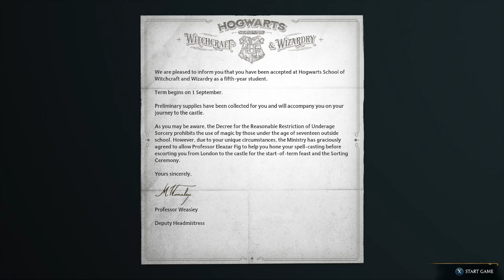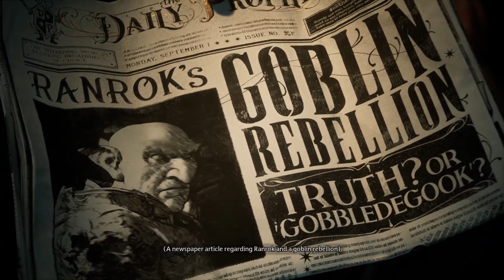A Magical Journey Begins! | Hogwarts Legacy #1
We're transfigurating into the Wizarding World to uncover the mysteries of the Goblin rebellion! It's going to be a lot of fun - and I've been really looking forward to this since announcement!